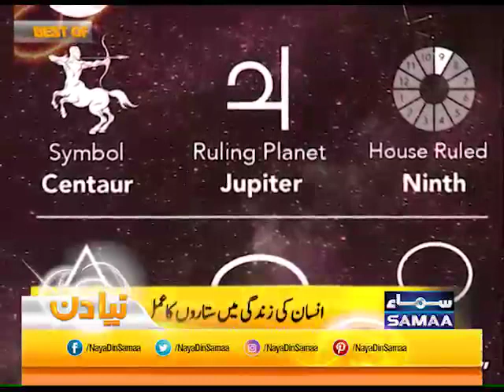Syed Azim Jaffry (Astrologer).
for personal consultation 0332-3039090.